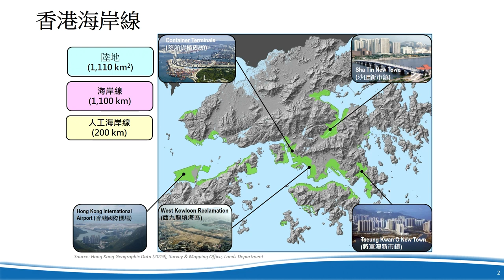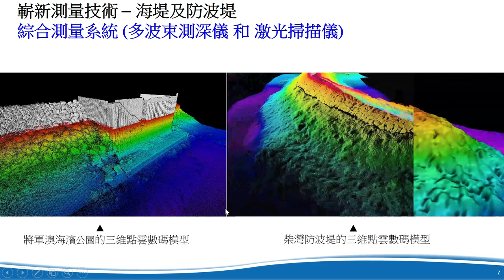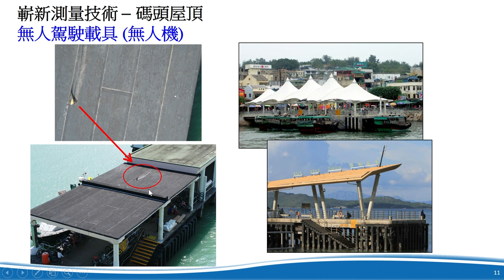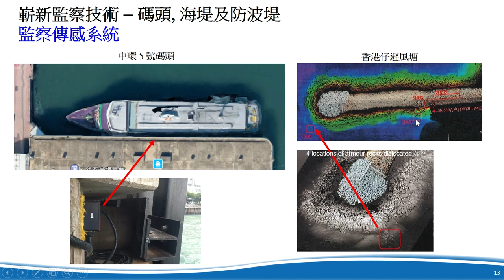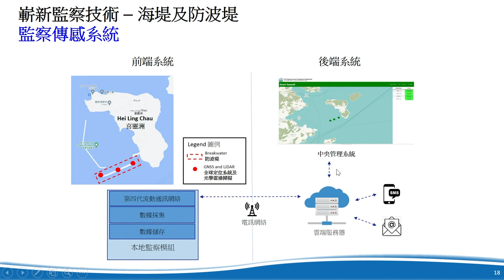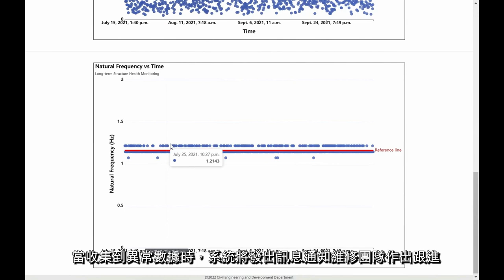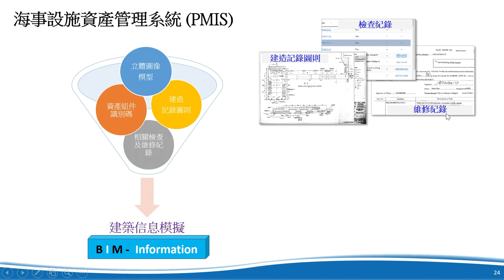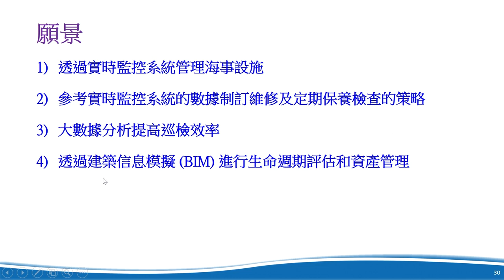2022「科學為民」服務巡禮論壇及講座系列 - 應用於監測海事設施結構的新科技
應用於監測海事設施結構的新科技

「科學為民」服務巡禮聯合政府多個部門及其他機構舉辦活動，目的是向市民介紹政府部門及相關機構的科學工作，以及如何應用科技提供公眾服務。在今年八月至十二月，「科學為民」會推出一連串以「科學與智慧生活」為題的活動，包括論壇及講座、科學體驗活動、工作坊和參觀活動，歡迎公眾參與，了解科學如何提升我們的生活質素。

講者：
朱樂文博士（土木工程拓展署 – 土木工程處（海港工程部）工程項目統籌）

講座日期及時間：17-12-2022 下午3:15 - 4:00

Smart Technology and Asset Management for Marine Infrastructure

"Science in the Public Service" (SIPS) is a joint campaign organised by government bureaux/departments and other organisations to promote their scientific work and application of technology to the provision of services for the general public. The theme of this year is "Science in Smart Living", a series of activities including forums and lectures, science exploration activities, workshops and site visits will be held from this August to December. Members of the public are cordially invited to join the activities and learn how science can improve our quality of life.

Speakers:
Dr. Chu Lok Man, Dave (Project Coordinator, Port Works Division, Civil Engineering Office, Civil Engineering and Development Department)

Lecture date and time: 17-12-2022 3:15pm – 4:00pm

应用于监测海事设施结构的新科技

「科学为民」服务巡礼联合政府多个部门及其他机构举办活动，目的是向市民介绍政府部门及相关机构的科学工作，以及如何应用科技提供公众服务。在今年八月至十二月，「科学为民」会推出一连串以「科学与智慧生活」为题的活动，包括论坛及讲座、科学体验活动、工作坊和参观活动，欢迎公众参与，了解科学如何提升我们的生活质素。

讲者：
朱乐文博士（土木工程拓展署 – 土木工程处（海港工程部）工程项目统筹）

讲座日期及时间：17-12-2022 下午3:15 - 4:00